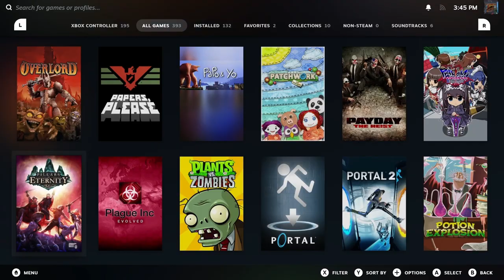Castle Crashers (2008) is my 234th favorite video game of all time!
On the 133rd day of ranking my 366 favorite video games of all time, a bear shits in the woods.